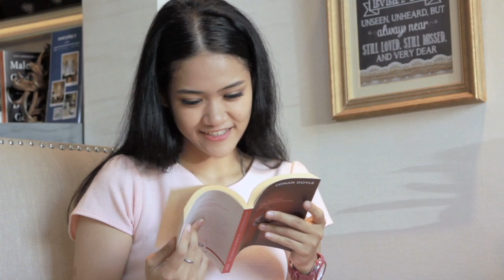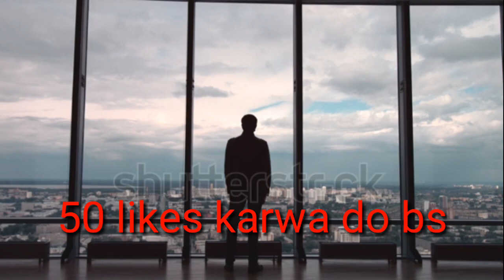चुटकियों में pados ki ladki patane ka tarika|ladki patane ke tarike|ft_himanshu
pados ki ladki ko kaise propose kare, pados ki ladki ko kaise patate hai,
pados ki ladki kaise pataye,
pados ki ladki se kaise baat kare, psychological love,
pados ki ladki ko kaise pataye,
mohalle ki ladki ko kaise pataye,
pados ki ladki patane ka tarika
padosan ko kaise pataye,
how to make girlfriend,

ha to mere jigr ke chllo mai himanshu aaj aapko ye bataunga ki Ladki kaise pataye,Ladki patane ka upay, Ladki patane ka tarika, Ladki kaise pataye in hindi, Ladki ko line kaise mare, तो वीडियो पूरा देखना pados ki ladki patane ka tarika, ladki patane ka tarika, ladki patane ke tarike, padosan ko kaise pataye, ghar ke paas vali ladki

how to impress a girl, how to impress a girl in hindi, love gems

Hello viewers, Aapke sabhi sawalo ka jawab hamne is channel me de rakha hai ki kaise kisi bhi ladki ko impress, karke chat, ya real life me pataya, ja sakta hai vo bhi badi hi aasani se to aapko apne pyar, ko paana ho ya aapka koi crush, ho jise aap bhot pyar, karte ho but aapko vo mil nahi rahi hai ya fir koi bhe love problem, to apko mai is channel me sab bataunga to subscribe jarur kar lo

key words _😊
ladki patane ke tarike,
ladki kaise patayi jaati hai,
ladki kaise pataye,
ladki ko kaise patate hai,
your gf here,
school ki ladki kaise pataye

love guru himanshu

your gf here empress a girl by himanshu,

🌎 Social media 🌎

खुश रहो !
सलामत रहो ।।
चैट पे लडकी पटाते रहो||